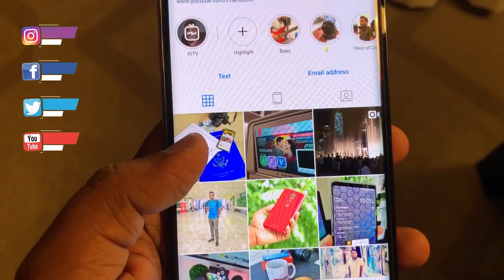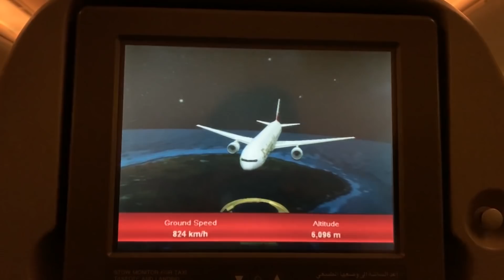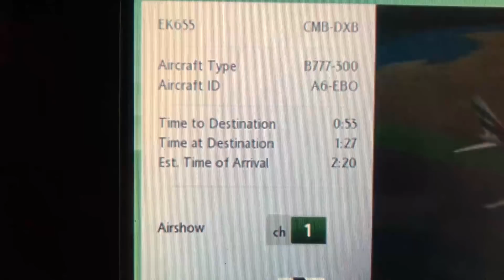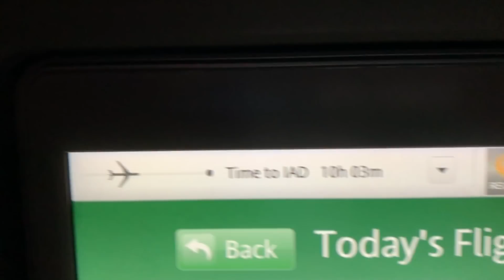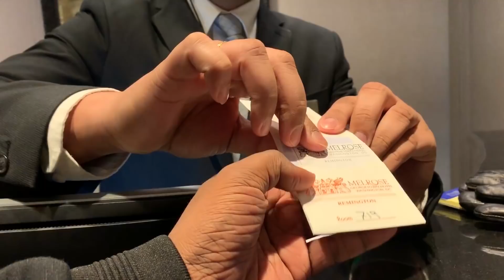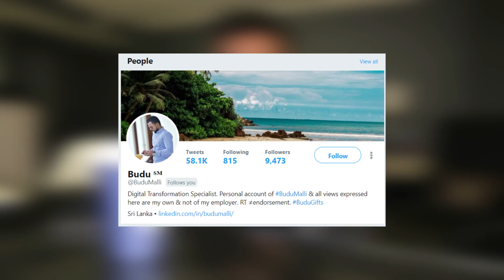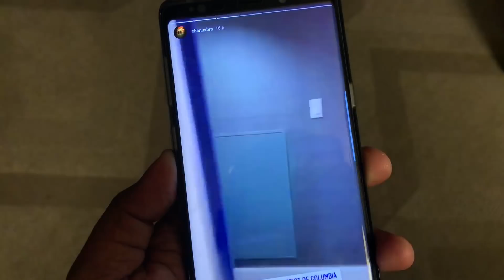🇱🇰 Sri Lanka to USA - 🇺🇸 Washington DC